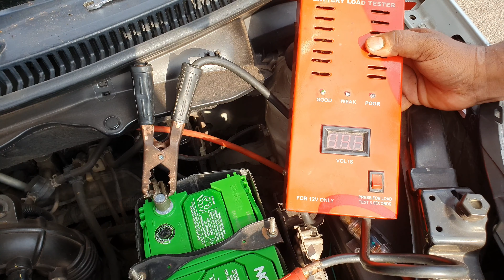How to connect jump starter cable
jump starter
new battery
Malayalam jump start
starting car
dead battery car